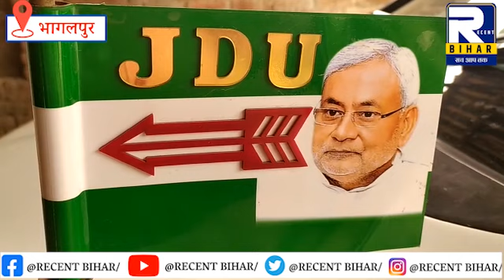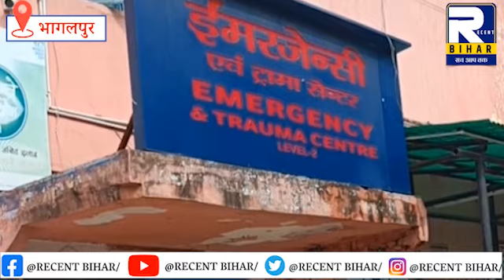Bhagalpur News - 08 August 2022 । Bhagalpur Ki Khabren । Recent Bihar ।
भागलपुर जिले से जुड़ी हर खबरों के लिए देखते रहिए Recent Bihar

About Channel:

Recent Bihar is The No.1 News Channel Of Bhagalpur District as well as Bihar , Here You Can Watch Every News Related To Your District Bhagalpur as well as Bihar. We Are The Most Reliable News Channel, Whether It's National News, State News, District News Or News From Remote Area Of The State. Recent Bihar leaves nothing !

रीसेंट बिहार. भागलपुर और बिहार का नंबर 1 न्यूज़ चैनल है, यहाँ आप अपने जिला भागलपुर और बिहार राज्य से संबंधित हर समाचार देख सकते हैं, हम सबसे विश्वसनीय समाचार चैनल है, चाहे वह राष्ट्रीय समाचार , बिहार और झारखंड की समाचार, भागलपुर जिले की समाचार या फिर किसी दूरस्थ क्षेत्र से समाचार हो. रीसेंट बिहार कुछ नहीं छोड़ता !